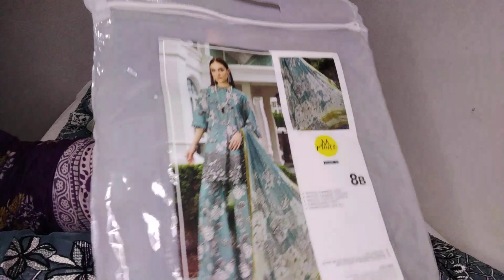Maria b Unboxing/ladies winter collection/winter suits for women/Outfits glamour by sadia anwaar/#70